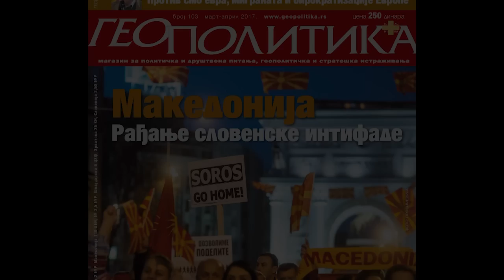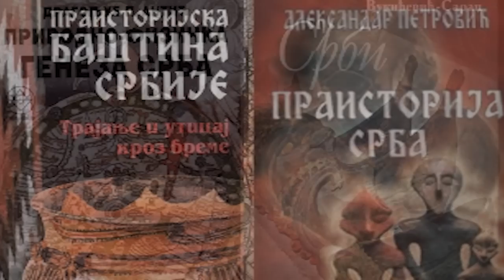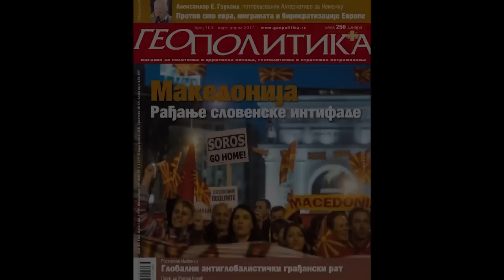Ослобађање историје, гост др Бојан Димитријевић 01.04.2017.